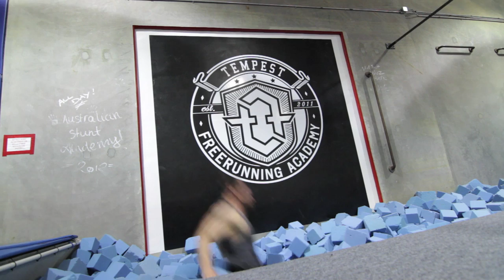Jo Mo Par Ko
Follow @therealmorrison

Produced by Palace of Wisdom and Anvil Entertainment
Director of Photography: Brad Webb
Editor: Brad Webb

Special thanks to:
Tempest Freerunning Academy
Albert "Spider" Valladares